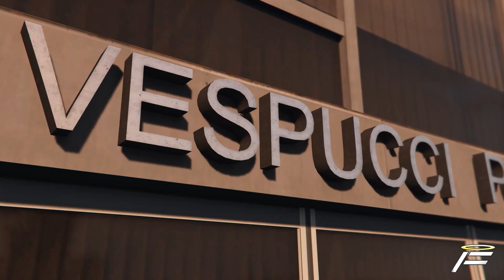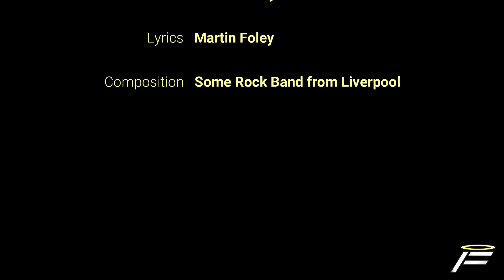Martin Foley - Hooligans In Blue (Remastered)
Lyrics

In this town where all is torn
Lives a man who's called the chief
And he tells us lots of lies
And for sure he's our demise

He breaks the rules and calls us scum
Wrecks the helpless, sounds like fun
But he forgot some little thing
It's not Vice City we're livin' in

All he can do
Is to call for his crew
His hooligans in blue

Shit has hit the fan
And he don't have a clue
What they're gonna do

Yeah, the chief's a massive prick
Needs a sidekick who sucks his dick

But after all it's just too small
And now he's angry will kill us all
Just because his dick's too small

Now we see he's just a boy
Who is cryin' for his favourite toy
So basically it's not his fault
He just believes what he is told

He's in pain when he sees me
As I'm everythin' he wishes to be
But I don't feel any pity
As he hates me just 'cause I'm pretty

And they don't have a clue

They are all just
Hooligans in blue
Hooligans in blue
Hooligans in blue